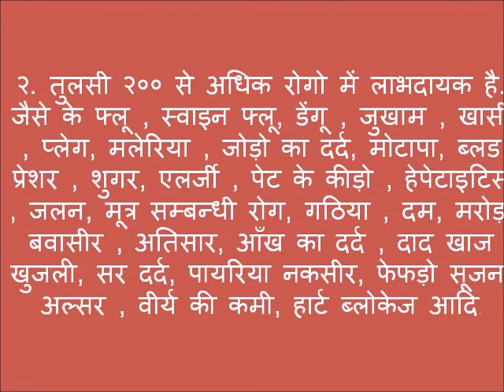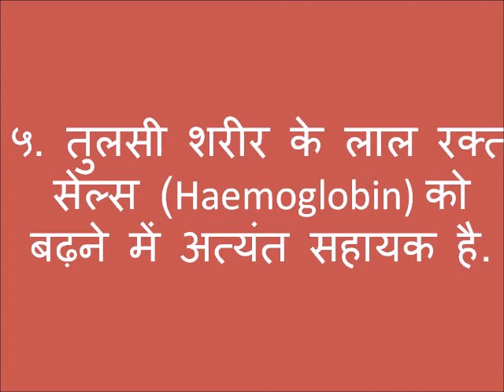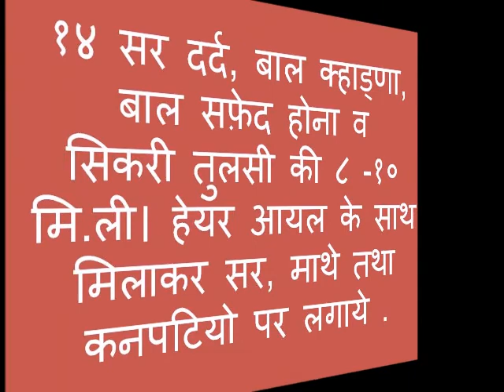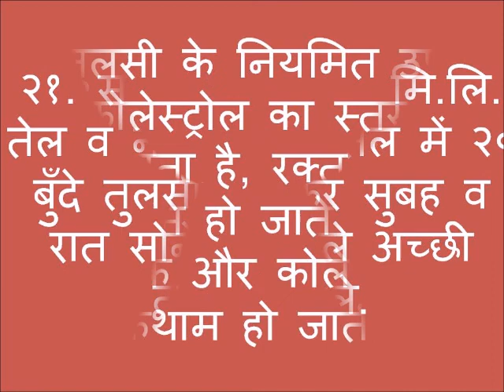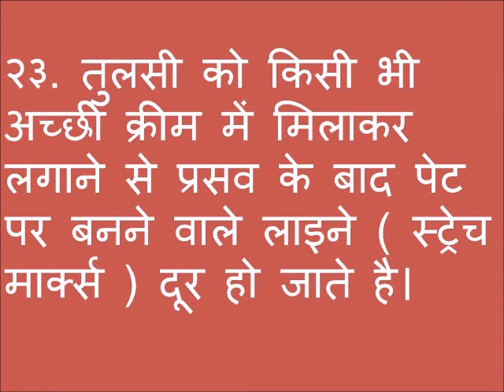श्री तुलसी के 200 फायदे, imc shree tulsi ke 200 faayde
श्री तुलसी 200 रोगों में काम आती है ये पूरी तरह से आयुर्वेदिक हा तथा ये 5 तरह की तुलसी से  बनी हुई है जो है  रामा तुलसी, श्यामा, तुलसी वन तुलसी,विष्णु तुलसी, निम्बू तुलसी, अगर आप इस तुलसी का लेते है तो आप करीब 200 विमारियो से मुफ्त हो जाते है तो आज ही हमे call करे और बन जाए मेम्बर imc आयुर्वेदिक कंपनी से

दोस्तों हर किसी व्यक्ति के काफी सारे सपने होते है लेकिन कुछ ही लोगो के सपने साकार हो पाते है और कुछ के नहीं कियो वो इस लिए या तो उसके पास invest करने के लिए पैसे नही होते होंगे या या वो कम पड़ा लिखा होता होगा या फिर उसमे अनुभव की कमी हो सकती है
दोस्तों अगर आपके पास ये सारी चीजे नहीं है तो कोई बात नहीं हम आपको जोड़ेगे ऐसे व्यापार से जिसमे न तो पैसा लगाना पड़ेगा न आपकी पड़ाई बीच में आएगी और न ही आपका अनुभव हमे चाहिए   बस चाहिए तो आपका काम के प्रति लगाब और कुछ कर गुजरने की हिम्मत      तो देर किस बात की आज ही हम से जुड़ जाओ और कुछ बन के देखाओ